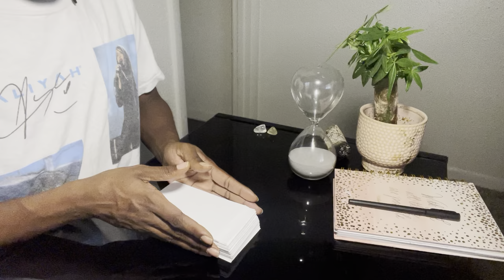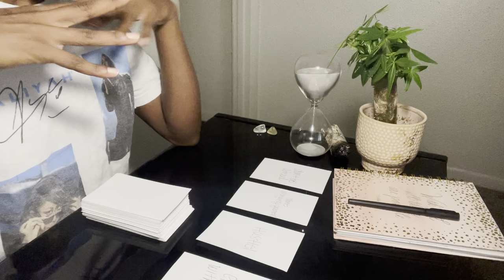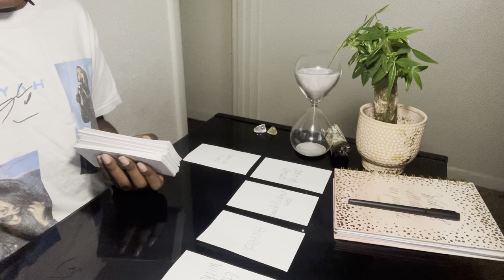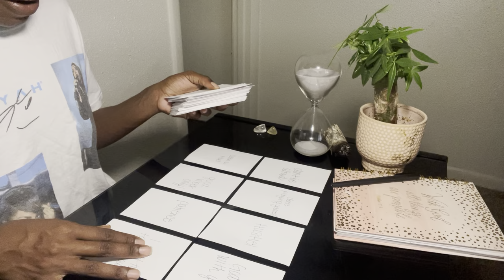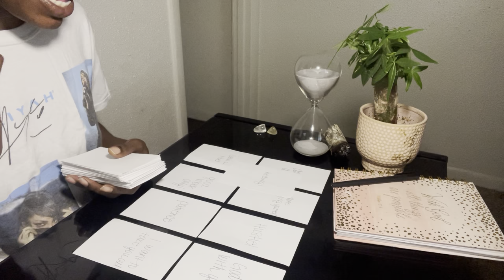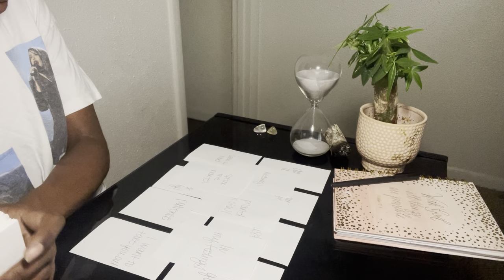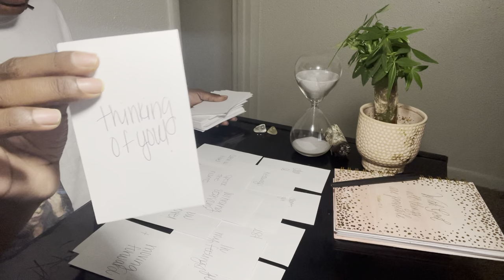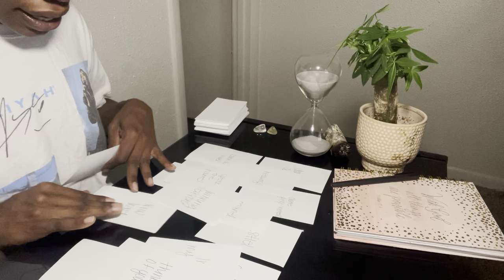RELAX DIVINE FEMININE, GOD IS WITH YOU 😌 | SPIRITUAL LOVE JONES 🖤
Hey girl! 🌸